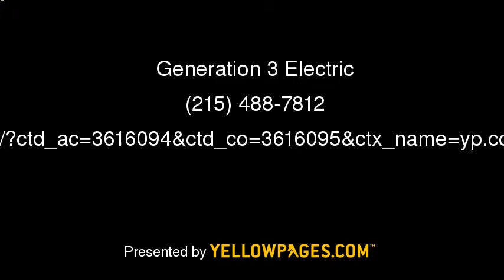Philadelphia - Generation 3 Electric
Generation 3 Electric provides residents throughout Philly with a comprehensive range of electrical services.  Electrical systems in residential homes, as well as multifamily housing are tested, wired, repaired, maintained, upgraded and more.  Custom lighting is another of their specialties -- indoor and outdoor.